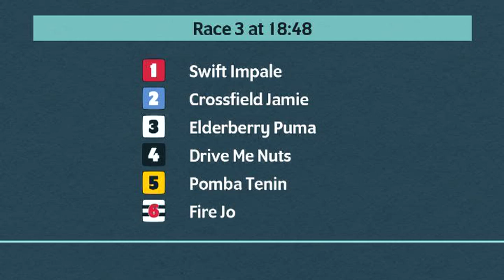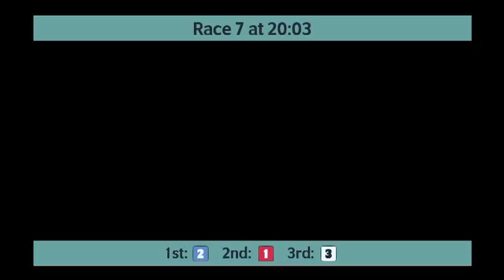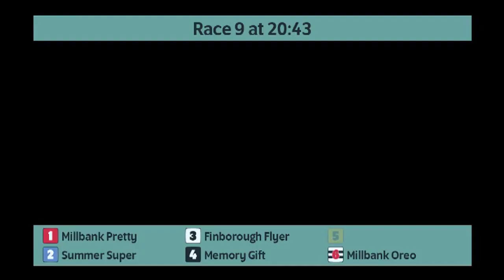Monmore Greyhounds Races on 1st June 2023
Race meeting at Monmore Greyhounds on 1st June 2023.